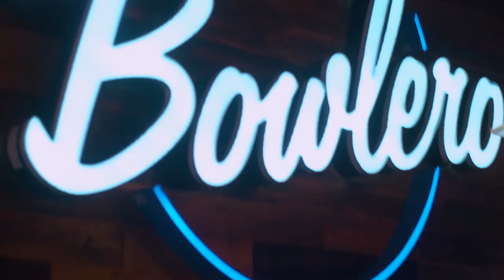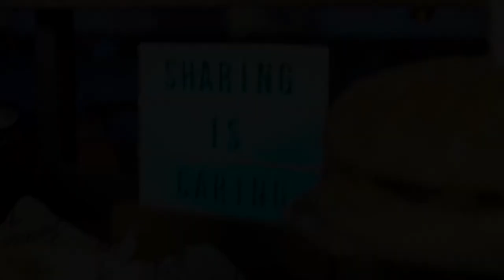Bowlero's Burger Segment